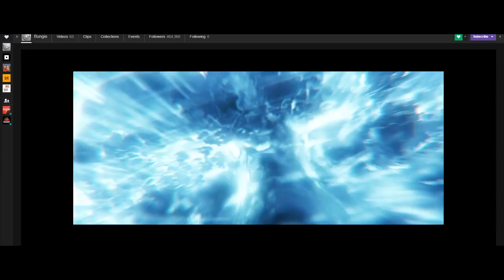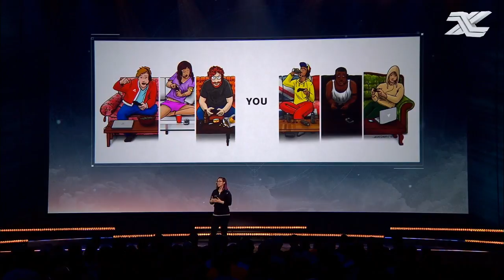Destiny 2 Reveal Stream | NEW World Dungeons, NEW Planets, and NEW Supers!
Social Links!

Intro Song
LOCH - Love Story

Zinux is the name, Destiny is the game. I post all Destiny related content on this channel that consists of Raging, News, and just overall random stuff!